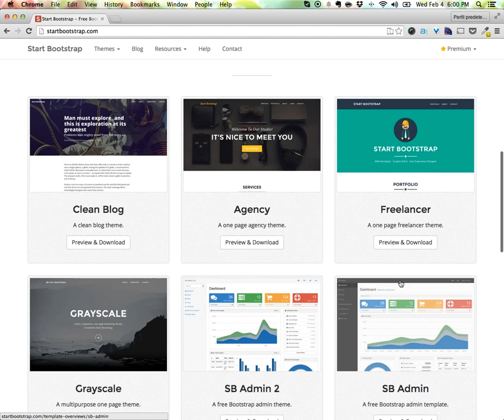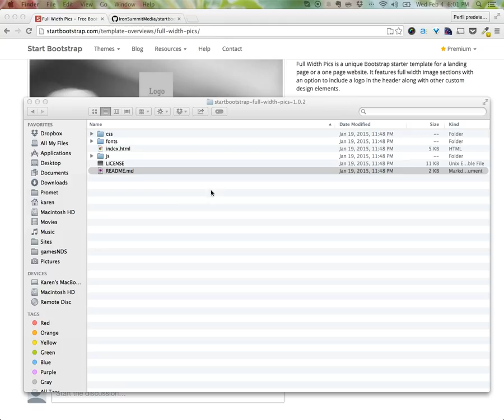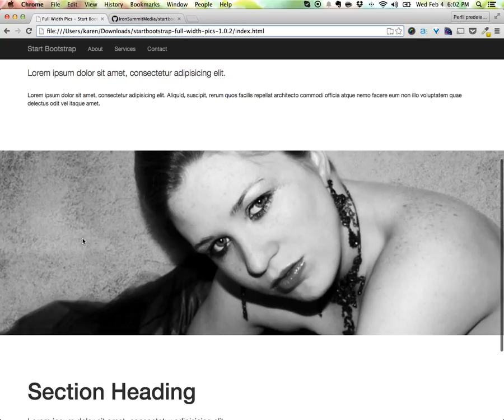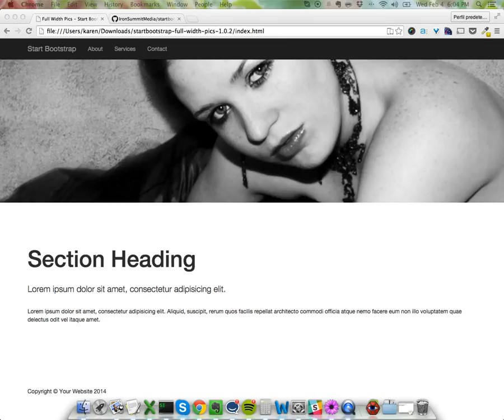Cómo comenzar con las plantillas de Bootstrap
Video Recurso del Programa